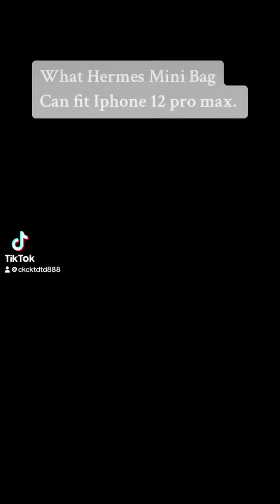Which of your favourite Hemres Mini Bags can fit an iPhone 12 Pro Max? Let us show you today